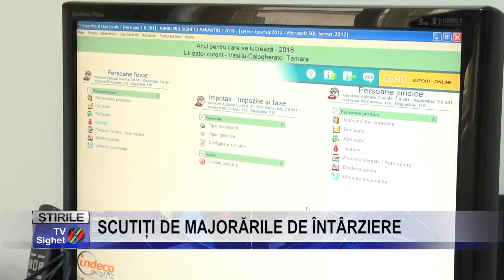Stire SCUTIȚI DE MAJORĂRILE DE ÎNTÂRZIERE